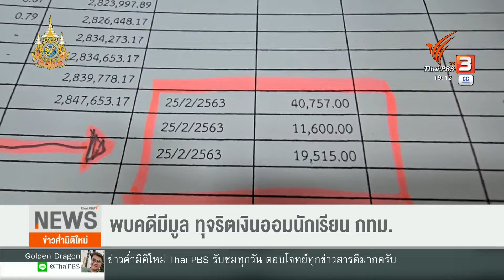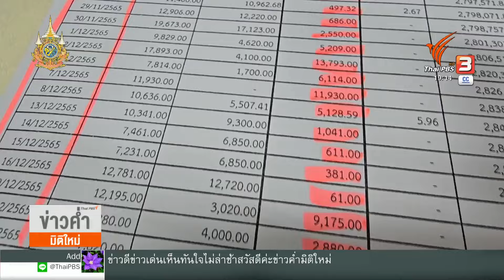ทุจริตเงินออมนักเรียน กทม. สอบสวนทางลับ พบคดีมีมูล I Thai PBS news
กลุ่มผู้ปกครองร้องเรียนให้ กทม.ตรวจสอบโครงการออมเงินของนักเรียน และเงินบริจาคของธนาคารที่ให้โรงเรียนว่า เกิดการยักยอกหรือไม่ ล่าสุด รองผู้ว่าฯ กทม.ยืนยัน จากการสอบสวนทางลับ เรื่องนี้มีมูลจริง จึงให้ตั้งกรรมการสอบ-ขยายผล